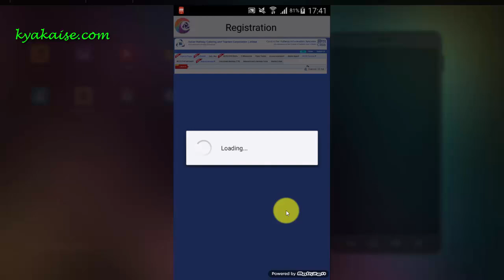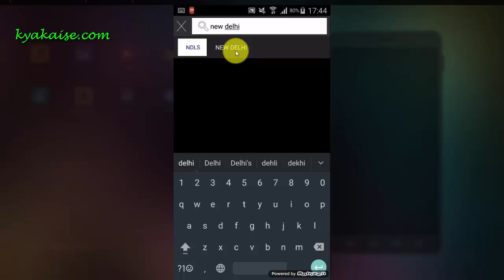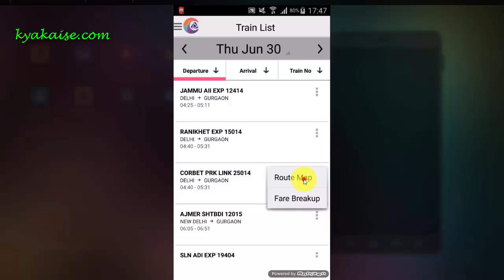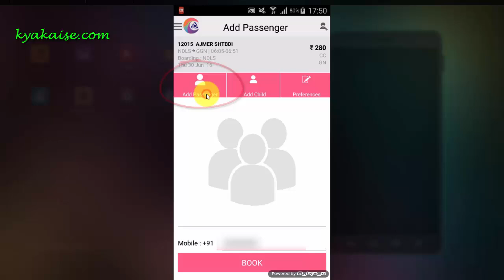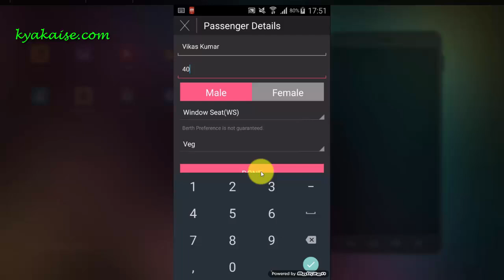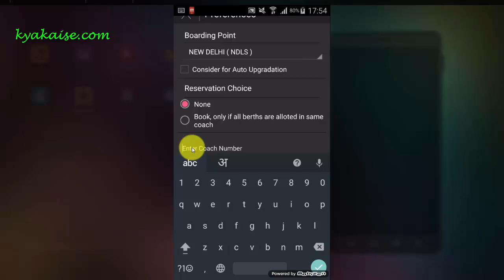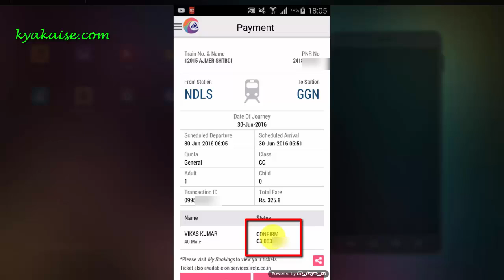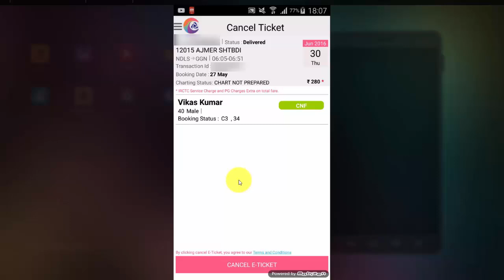Indian Railways Mobile Booking. मोबाइल से ट्रैन टिकट कैसे बुक करें? Hindi Video